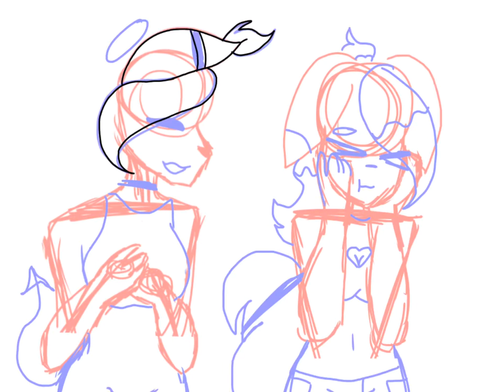Shipping contest [For flying tart]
Oof. hope you like it! Ok I’m officially going on break now XD